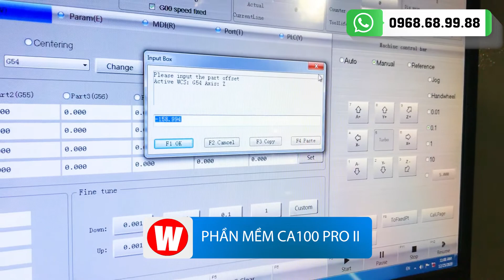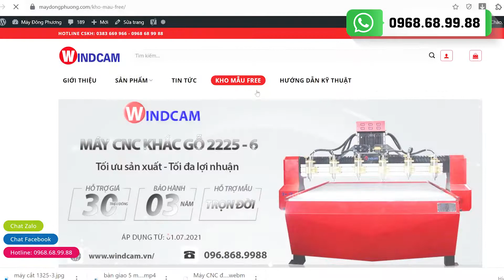Top 3 sản phẩm máy CNC Windcam bán chạy nhất năm 2021 | CNC Đông Phương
Top 3 sản phẩm máy CNC Windcam bán chạy nhất năm 2021

Với hơn 10 năm kinh nghiệm trong ngành chế tạo máy CNC, chúng tôi hiểu rõ điều khách hàng cần và đưa ra giải pháp mang lại hiệu quả kinh tế cao. Với Đông Phương Hà Nội, quyền lợi của khách hàng luôn là sự ưu tiên hàng đầu, đó cũng là lí do những chiếc máy CNC Windcam được nhiều khách hàng trên cả nước tin tưởng và lựa chọn đầu tư.

1. Máy cnc 2225-6 đầu đục khắc gỗ

Máy CNC 2225-6 đầu là dòng máy đang dẫn đầu bảng xếp hạng năm 2021 về các dòng máy đắt khách nhất tại Đông Phương nhờ vào hành trình làm việc cực đại 2150 x 2500mm, đục được đa dạng các mặt hàng khổ lớn như: giường tủ, cánh cửa, đồ thờ, bàn ghế,..

Máy có thể đục cùng lúc 6 sản phẩm kích thước 340 x 2440mm, đục 1 đầu kích thước 1800 x 2440mm

Ngoài đục những sản phẩm phẳng thuần 3D, thì khách hàng có thêm 1 lựa chọn để tối ưu khi kết hợp thêm hệ thống trục xoay A để đục sản phẩm: tượng, trụ rồng, trụ cầu thang,..tháo lắp đơn giản, hiệu quả vượt trội.

Máy CNC đục gỗ 2225-6 đầu hiện được Đông Phương cung cấp với mức giá chỉ 185 triệu đồng. Bao gồm lắp đặt, bàn giao tại nhà 03 ngày đảm bảo máy hoạt động, vận hành ổn định.

2. Máy 1325-4 đầu- dòng máy cnc quốc dân

Máy CNC 1325 -4 đầu đây là mẫu máy có kích thước và trọng lượng vừa phải phù hợp với số đông khách hàng, nhanh thu hồi vốn nhất trong phân khúc máy CNC 3D. Theo số liệu thống kê tại CNC Đông Phương, dòng máy này đã giữ vững ngôi vương trong suốt nhiều năm liền.

Hành trình làm việc 1550 x 2500mm. Máy tạo ra 4 sản phẩm có kích thước trung bình 360 x 2440mm, tạo ra 1 sản phẩm có kích thước 1200 x 2440mm.

Với mức giá 155 triệu đồng thì đây là dòng máy rất phù hợp cho những khách hàng mới bắt đầu mở xưởng, vốn ít, nhà xưởng nhỏ, muốn nhanh thu hồi vốn mà vẫn đảm bảo đáp ứng được tất cả yêu cầu công việc.

3. Máy đục tượng 4D- Dòng máy chuyên đục sản phẩm tròn xoay 360 độ
Máy CNC đục tượng gỗ là dòng máy thuộc phân khúc giá bán cao bởi tính năng cũng như cấu hình khác hoàn toàn so với 2 dòng trên.

Là dòng máy chuyên đục những sản phẩm có chi tiết, độ phức tạp cao xoay tròn như: tượng gỗ, trụ rồng, trụ cầu thang, chân ghế tân cổ điển, lọ lục bình,..nhờ khả năng xoay 4 trục đồng thời mà máy có thể làm ra sản phẩm đạt độ hoàn hảo lên tới 95%.

Kích thước sản phẩm có thể đục tối đa 480 x 1400mm. Ngoài ra máy có thể tích hợp thêm hệ thống nhôm mặt bàn để đục những sản phẩm 3D có độ dày phôi tối đa 120mm, sâu 7-8cm. Đây cũng là điểm mà nhiều khách hàng yêu thích dòng máy này.

Máy đục tượng hiện có giá dao động từ 300 triệu - 460 triệu đồng tùy khách hàng lựa chọn từ 4-12 đầu.

4. Chính sách mua máy tại Đông Phương

Khi mua máy CNC Đông Phương quý khách hành được hưởng các quyền lợi và chính sách khách hàng đặc biệt:
+ Được tư vấn nhiệt tình của đội ngũ nhân viên bán hàng nhiệt tình. Chúng tôi sẽ tư vấn và giúp bạn lựa chọn được máy cnc khắc gỗ chất lượng và phù hợp nhất với nhu cầu sử dụng.
+ Đông Phương hỗ trợ khách hàng trong việc vận chuyển, lắp đặt và hướng dẫn sử dụng máy CNC kĩ càng
+ Chuyển giao công nghệ miễn phí không giới hạn người và thời gian , Mỗi khách hàng sẽ được 1 kĩ thuật có chuyên môn cao chỉ dậy tận tình , hỗ trợ chỗ ăn nghỉ sạch sẽ thoáng mát tại công ty.
+ Tặng thư viện 7000 file mẫu + hỗ trợ vẽ mẫu , scan mẫu miễn phí trọn đời
+ Bảo hành máy dài hạn 3 năm phần cơ khí và 1 năm phần điện

1️⃣  𝟬𝟯𝟴𝟯 𝟲𝟲𝟵 𝟵𝟲𝟲-  Ms Hường
2️⃣  𝟬𝟵𝟲𝟴 𝟲𝟴 𝟵𝟵𝟴𝟴  Ms Linh
- Trụ Sở: KCN Phố Nối A - Giai Phạm - Yên Mỹ - Hưng Yên
- CN Đồng Nai:Số 171/3A, khu phố 8B, phường Tân Biên, Biên Hòa.